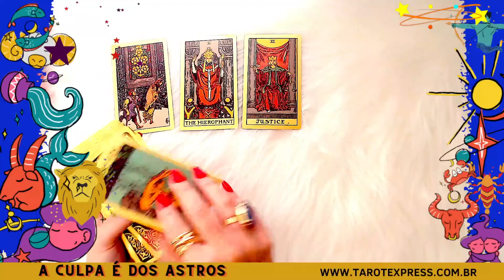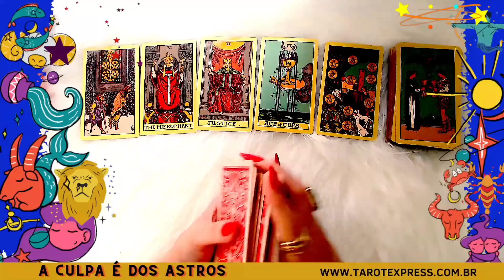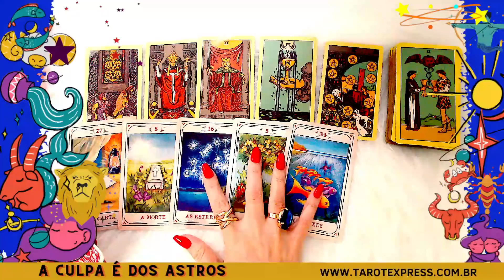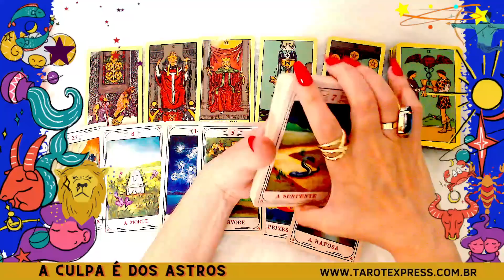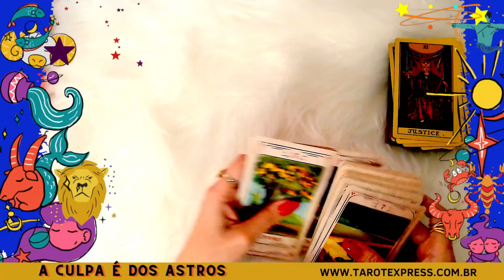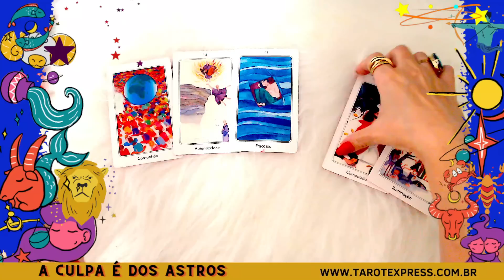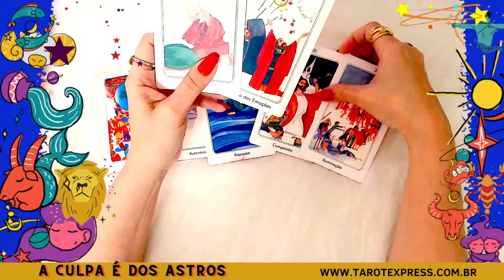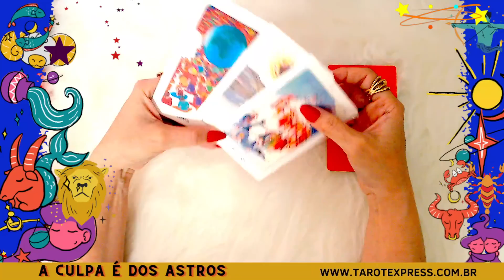VIRGEM♍ESSA MSG É MUITO IMPORTANTE DO INÍCIO AO FIM🚨😱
- LEITURA ESPECIAL COM PADILHA E COM OS ARCANJOS 👆